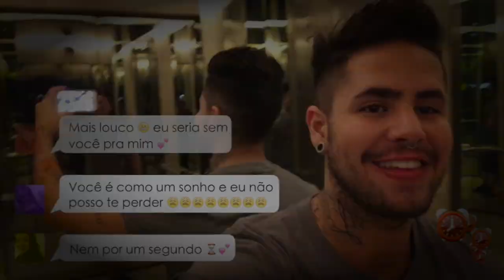Leandro Buenno - Nem Por Um Segundo (EPK)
Leandro Buenno comenta lançamento de Nem Por Um Segundo pela OH Produções.